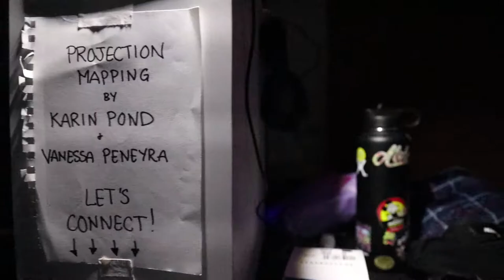CMSV Projection Mapping project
Projection mapping project created by Karin Pond and Vanessa Peneyra for the Chamber Music Silicon Valley (CMSV) concert.